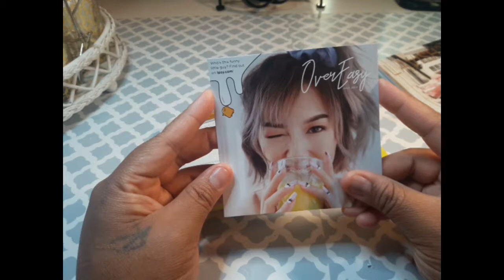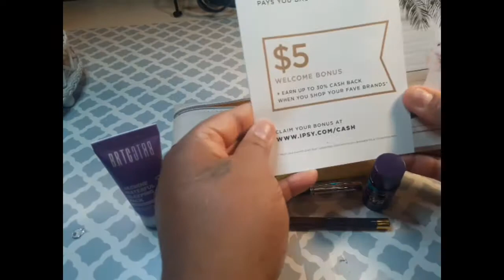Ipsy Glam Bag July 2017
$10.00  monthly beauty box subscription.  You can get yours at ipsy.com